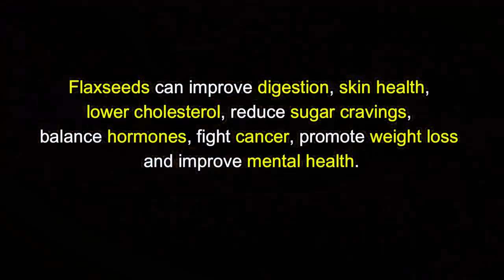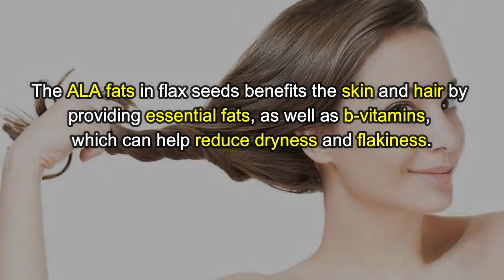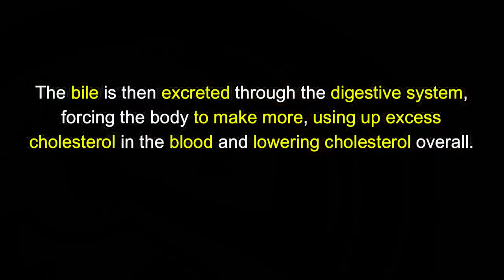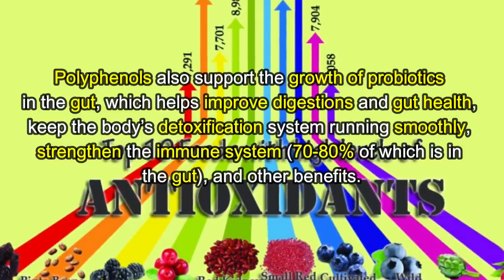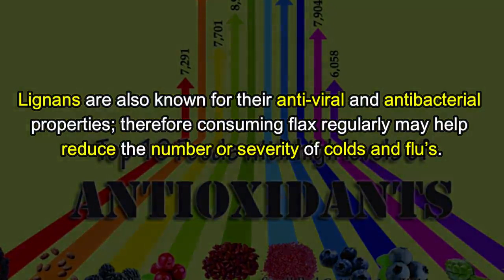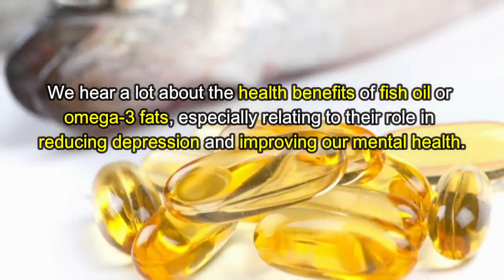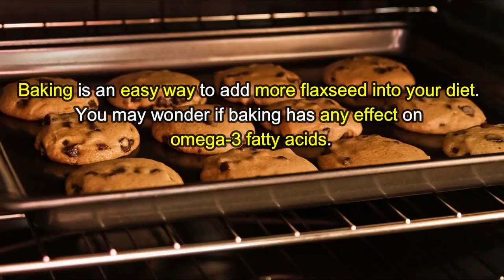Amazing Health Benefits of Flax seeds Natural Remedies